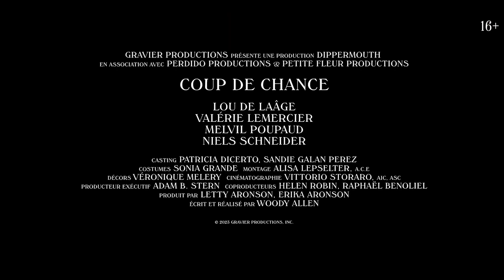Великая ирония| фильм 2023| дублированный трейлер| Вуди Аллен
Дата выхода: 28 сентября (РФ)
27 сентября (Мир)

• Страна: США, Франция
  Жанр: драма, комедия
• Режиссер:  Вуди Аллен
• Актёры: Лу де Лааж, Мельвиль Пупо, Нильс Шнайдер, Валери Лемерсье, Эльза Зильберштейн, Грегори Гадебуа, Гийом де Тонкедек, Джианн Бурно